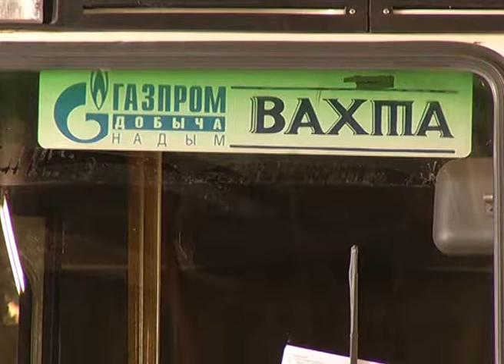Подготовка к зиме НУТТ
Сюжет программы ПОДРОБНОСТИ от 19 сентября